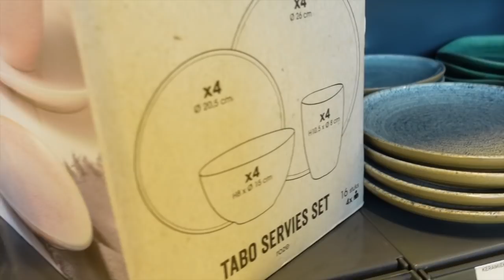KARWEI SHOPLOG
HAPPY NEW YEAR!! Ik wens jullie allemaal een heel gelukkig & gezond 2022! Deze shoplog had ik al een tijdje geleden opgenomen dus vandaar geen 'live' nieuwjaars wens, maar ik wil jullie bij deze ook nog graag bedanken voor jullie support het afgelopen jaar. Super dankbaar voor al die duimpjes omhoog, lieve comments en de positieve sfeer die hier altijd heerst. You are the best! Op naar een mooi nieuw jaar met veel leuke shop tips & natuurlijk ook vlogs, ik heb er zin in!

De winkels zijn natuurlijk nog gesloten, maar veel van deze items kun je ook online in de webshop van Karwei vinden!
Heb jij je al (gratis) geabonneerd? Ik post hier iedere maandag een shoplog en op de vrijdag een vlog!

Meer life updates? Ik zou het héél gezellig vinden wanneer je me ook volgt op Instagram: @elmavk

xxx Elma